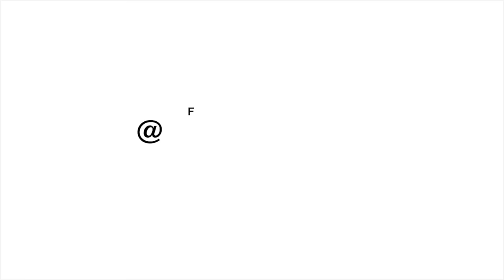DAEDAE REPLACED ME.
Thank You Guys For Watching ! We’ve Came A Long Way & I Am So Thankful For Yall Because Without Y’all I Wouldn’t Be Here , THANK YALL FOR ALL OF THE SUPPORT❤️.